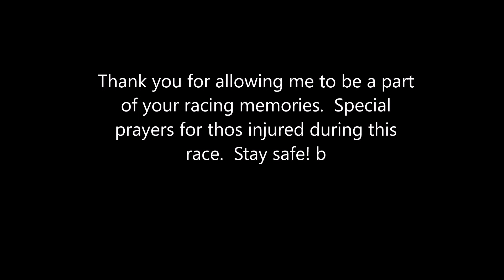MidEast Welborn Farm ProQuad Race May 2022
Racers start out on four wheels but at some point during the competition they get to two!  Watch these riders tackle the hills, creeks, 'mud pool', trees and blistering heat for first place at Welborn Farms, North Carolina!  No one can do it like these.